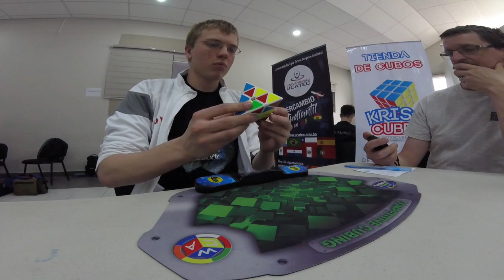3.84 official pyraminx average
3.63, 4.19, (5.30), (3.49), 3.70 = 3.84

MoYu  Pyra